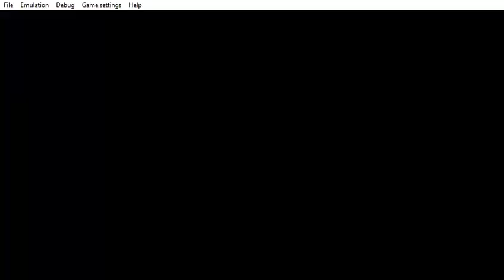Burnout Legends Part 21 - Road Rage - Vineyard (Muscle Series)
This is my playthrough of Burnout Legends using the PPSSPP emulator

Part 21 - Road Rage - Vineyard (Muscle Series)